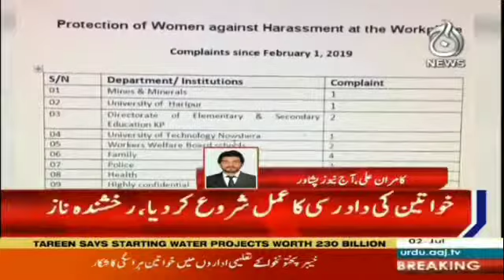Women Harassment at Workplace | Kamran Ali | AAJ News